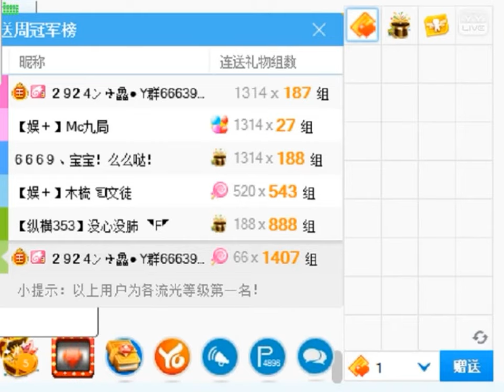文er (Wener) [娛+] YY 2924 - 國王點~ 單身手速示範（Artists Singing・Dancing・Instrument Playing・Talent Shows).avi